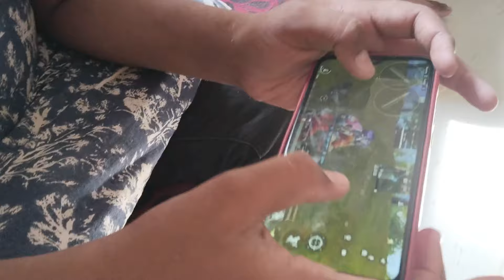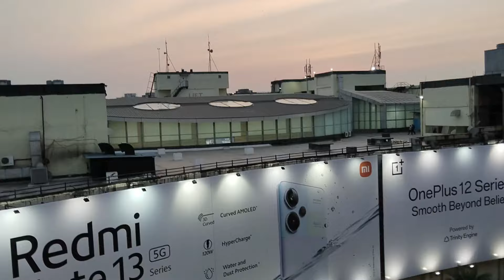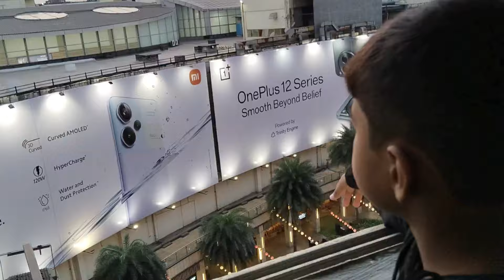Sunday mood off hogya/chicken tahari#moodoff#Rcity#chickendish#aminashaikhvlog